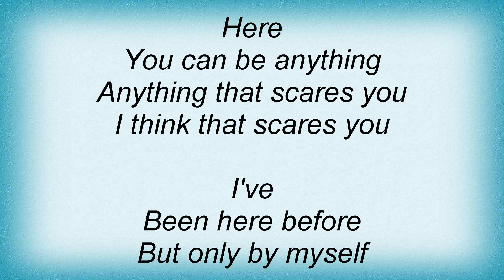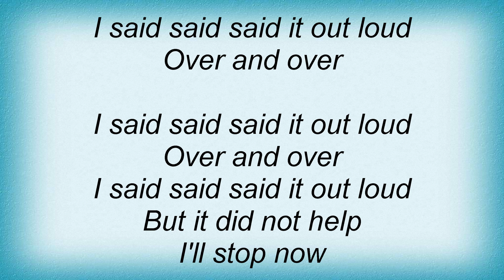Jimmy Eat World - Just Watch The Fireworks Lyrics